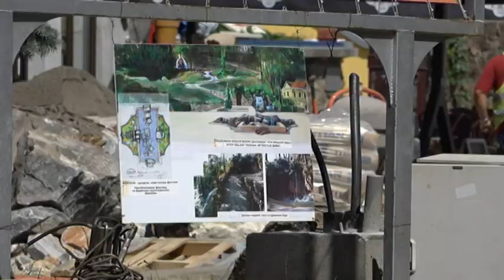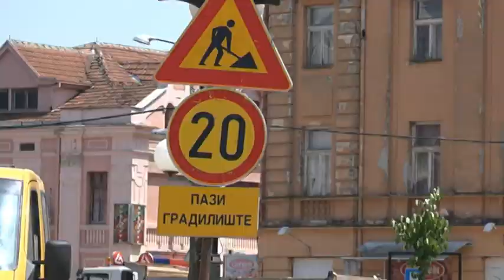PRILOG VRT - Izmestanje fontane koja se nalazi kod Biblioteke